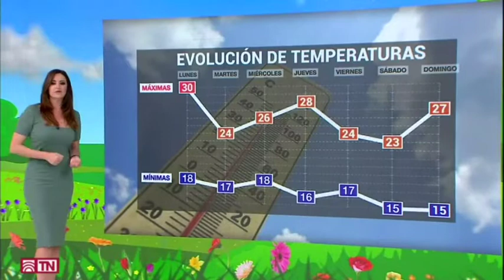31/05/21 Ainhoa González - El Tiempo Telemadrid.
31/05/21 Ainhoa González - El Tiempo Telemadrid.